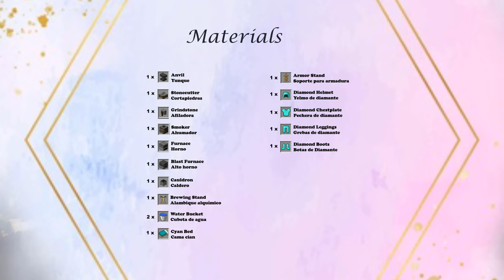How to Build a Circle Underwater House | Minecraft Tutorial 🍀 (#42)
A Mini Underwater House to improve your Minecraft Cottagecore world! The idea comes with a full tutorial so it should be easy to follow!

_________________________💕Social Media 💕_____________________________

_____________________________💕 Info 💕_________________________________

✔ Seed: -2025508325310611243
    XYZ: 116/46/-437
✔ Minecraft Java Edition Version 1.16.1
✔ ReplayMod (I use this to film my tutorials...)

__________________________💕Timestamps💕_____________________________

00:00​​ - Intro
00:11 - Materials List
00:23​​ - Exterior Design
05:30 - Interior Design
08:58​ - End

____________________________♫ Music♫ __________________________________

🎈Song: 평화로운 라테일 18곡 메들리 with 피아노 By 팰리 Pally

All material in this video is original and personally recorded by LubovLC.